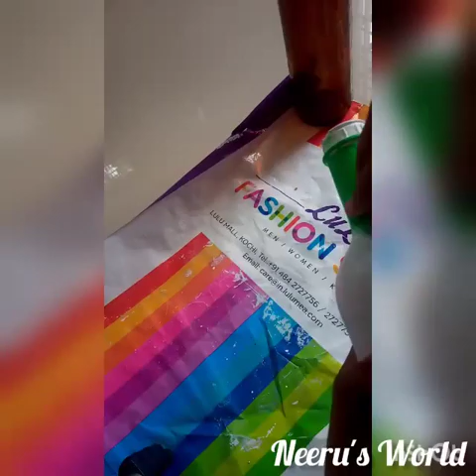10മിനിറ്റ് പോലും വേണ്ട അടിപൊളി bottle craft || bottle craft ideas |easy bottle craft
easybottle craft
bottle craft